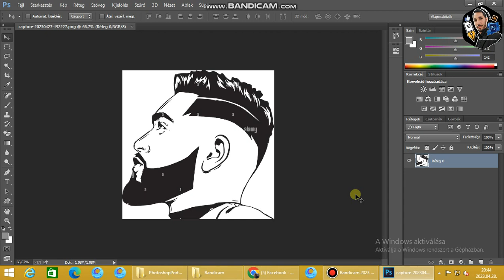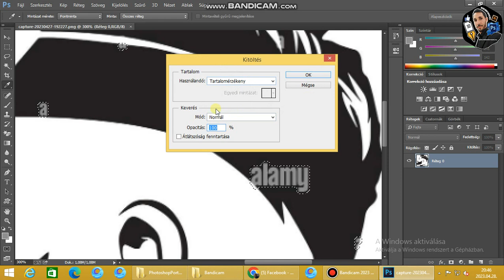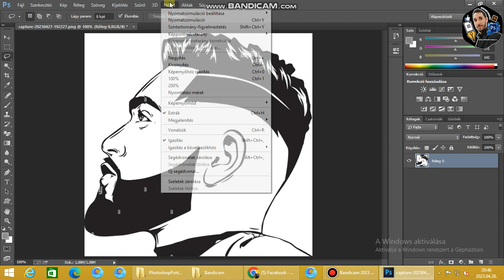Photoshop első oktató anyag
Photoshop első oktató anyag/ betűk, szövegrész eltüntetése letöltött képről.